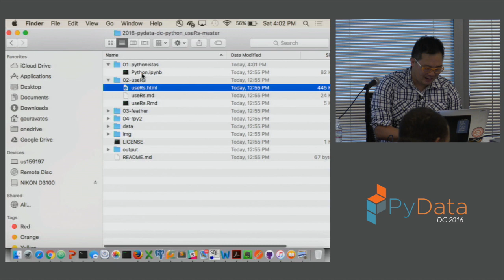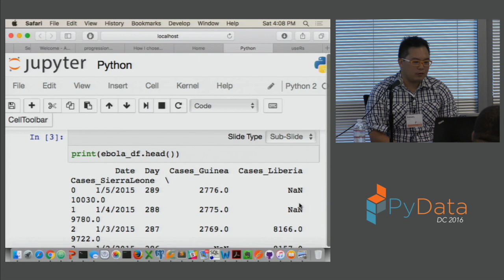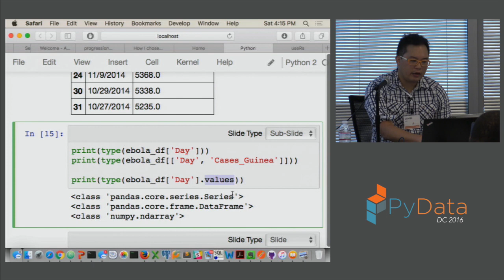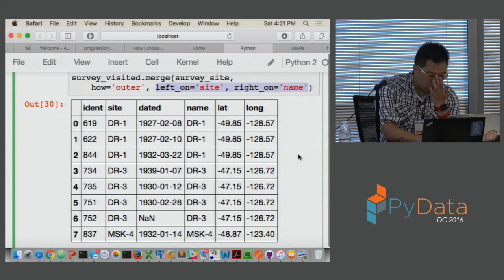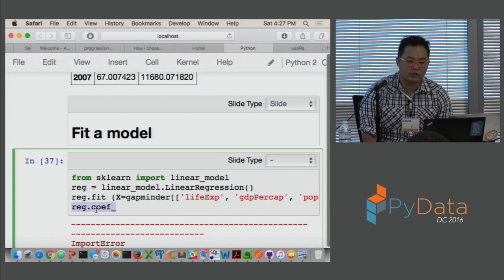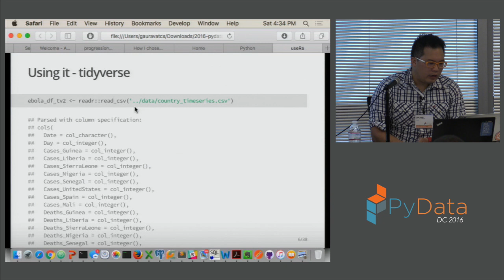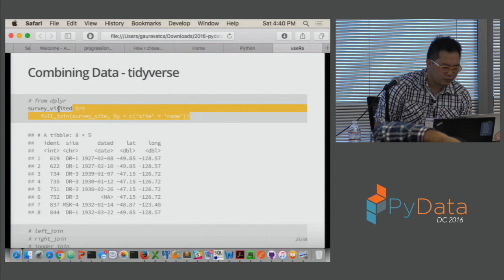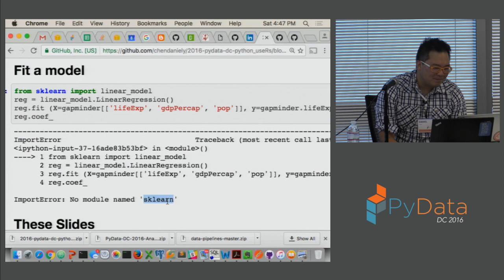Daniel Chen | Python useRs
According to the most recent IEEE language rankings, R is now the 5th most popular language. It is the only domain specific language in the top 5, behind the general-purpose languages C, Java, Python, and C++, respectively.

It may be better to extend a simple analysis in R than passing around CSV files. Even worse, there might be a new analysis package that only exists in R, or certain bits infrastructure are already implemented in R and it needs to incorporate a bit of Python analysis. 00:00 Welcome!
00:10 Help us add time stamps or captions to this video! See the description for details.